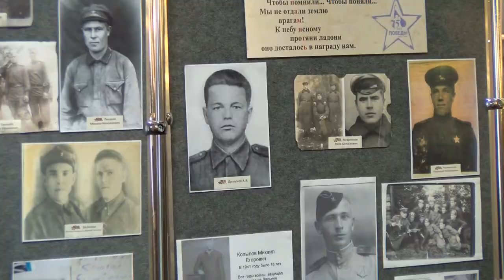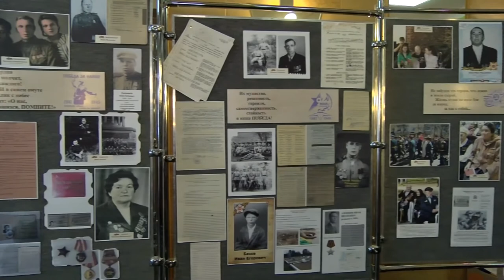Фронтовой портрет. Судьба человека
Передвижная фотовыставка «Фронтовой портрет. Судьба человека» открылась в Молодёжном центре в рамках празднования юбилея Великой Победы. Все экспонаты предоставили жители нашего города.